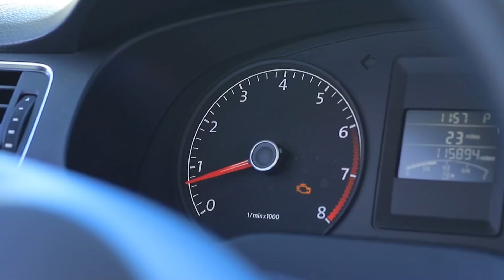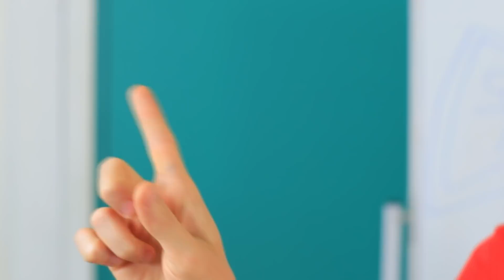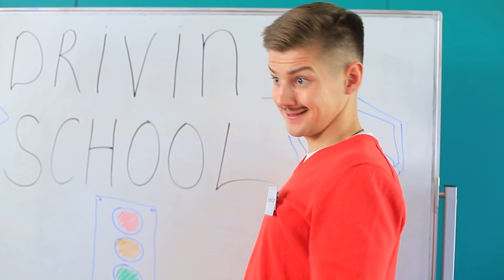Tipos de Alunos na Autoescola / 16 Situações Engraçadas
Vai para uma autoescola com seus amigos? Bem, esta é uma ótima solução! Mas esteja preparado para entrar em muitas situações engraçadas e ridículas enquanto aprende!